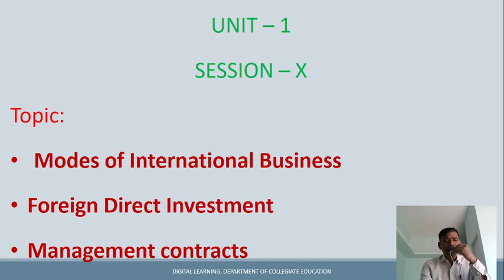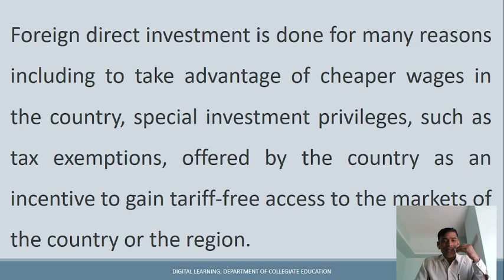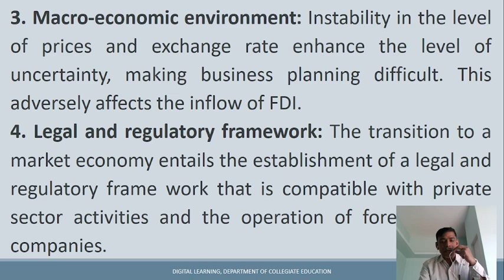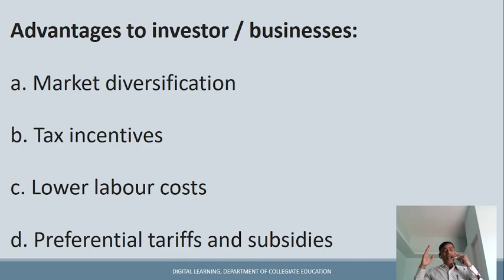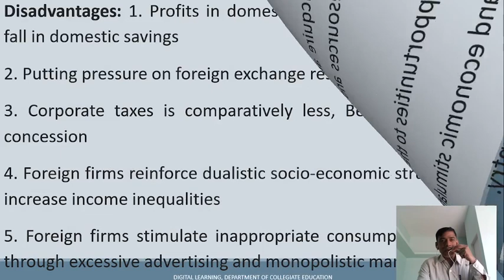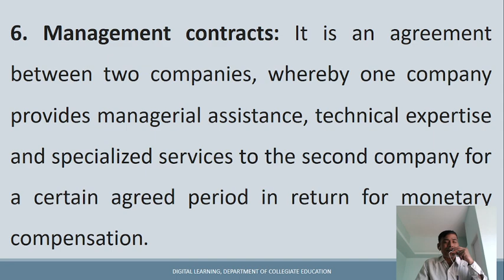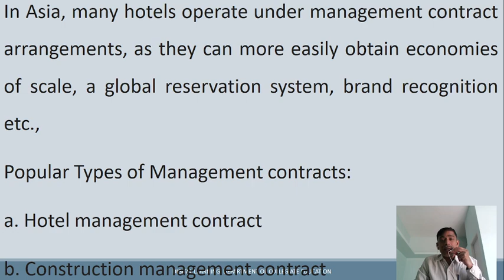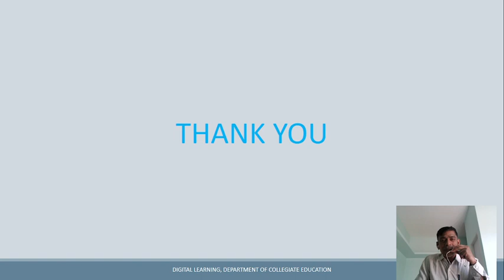2021 10 31 11 01 26, I B, Unit 1 10